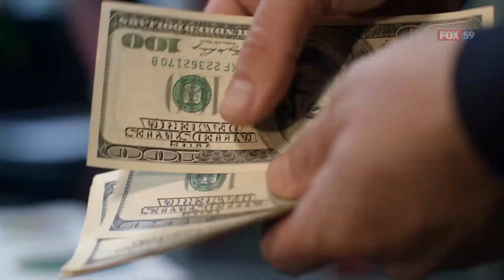Citing racial bias, San Francisco will end mug shots release